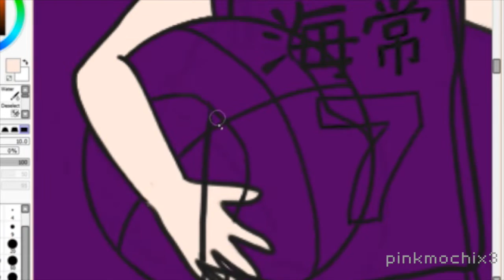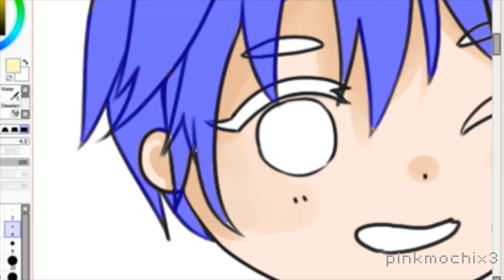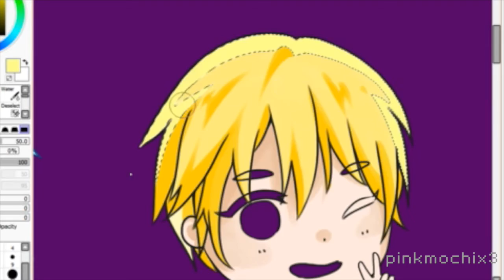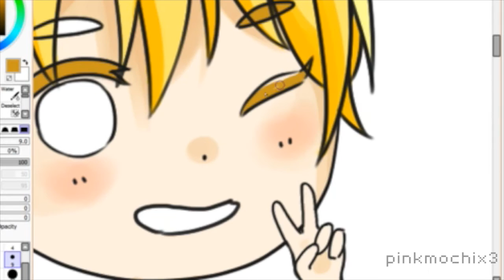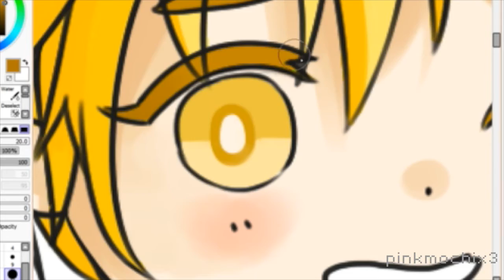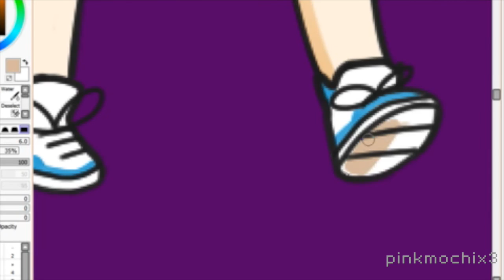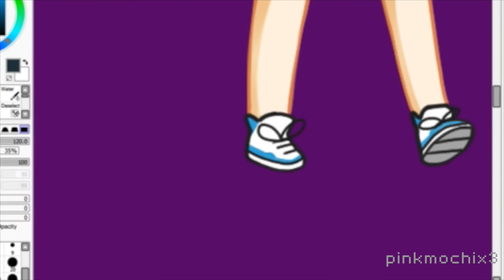Kuroko no Basket- Kise Ryouta Chibi Speedpaint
Hi everyone! It's good to be back. Unfortunately, this isn't the linework tutorial I've been promising for 6 years...but I hope you guys still enjoy! Also, sorry for the abrupt ending...

I drew this for my KnB keychain set, which you can view

Change!! Never Copy Myself- Kise Ryouta